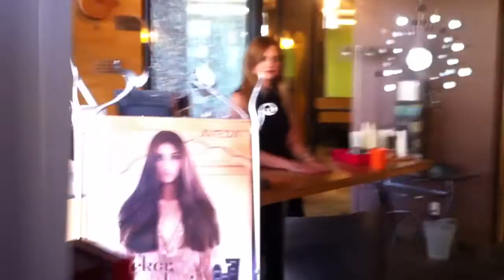Daily GEMS Blog - i-Tonica Hair Salon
If It Sparkles...I Will Find It! - Daily Blog of the GEMS of Edmonton & Toronto (People, Places, Community and Ideas) - Join in the Adventure.